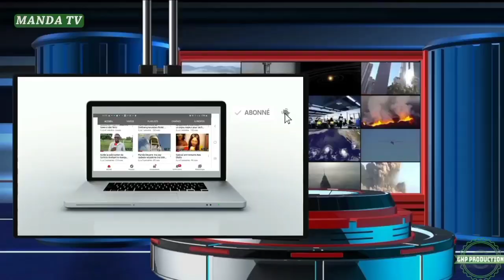Paco Diaz: Concert de BANDI MIC à Boynguel